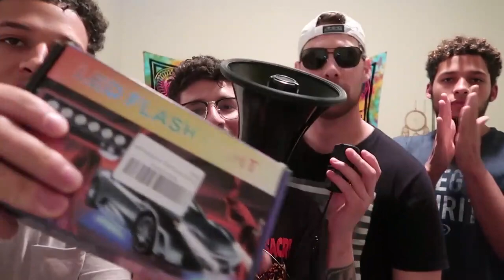Fake Police Pullover Prank On RunikTv & The Bad Kids ''Very Funny"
I AM NOT FUNNYMIKE im just uploading these videos for new fans who didn’t get to watch them or for the memories for the OGs